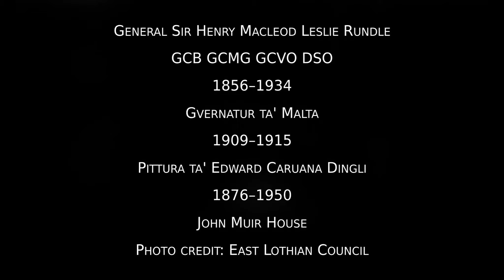The Governor's Garden Party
Mro James Chappell ikkompona The Governor’s Garden Party - A Musical Scene - fl-okkażjoni tal-150 sena mit-twaqqif tas-Soċjetà San Pawl tar-Rabat u Banda Ċittadina u Popolari Konti Ruġġieru, f’celebrazzjoni tar-rabta mill-qrib li l-Banda kellha mal-Ġeneral Sir Henry Macleod Leslie Rundle, Gvernatur Ġenerali tal-gżejjer Maltin bejn l-1909 u l-1915.
Il-Banda Konti Ruġġieru, dak iż-żmien taħt id-direzzjoni tas-Surmast Antonio E. Agius, kienet tkun mistiedna ddoqq fil-Garden Parties li kien jagħti l-Gvernatur fil-Palazz Verdala fil-Buskett, tant li biex jintroduċi l-Banda mal-mistednin tiegħu, il-Gvernatur kien jgħidilhom “This is my band”. Infatti tant il-Banda Konti Ruġġieru kienet għal qalbu, li b’apprezzament fl-1914, irregala lill-Banda bandalora bl-arma tiegħu.
The Governor’s Garden Party, A Musical Scene, tiċċelebra din il-ħbiberija speċjali.
Il-kompożizzjoni tiftaħ b’Andante kalm, riflessjoni tas-serenità tal-Palazz Verdala ma sbieħ il-jum, tema li ma ddumx ma tinbidel f’ritmu li jevoka kaċċa madwar il-ġonna tal-Buskett, l-iskop li għalih inbena dan il-Palazz mill-Granmastru Verdala. Roll fuq it-tanbur iħabbar l-era Brittanika, melodija stil Vaudeville li tant kien popolari f’dak il-perjodu tal-bidu tas-seklu għoxrin. Hekk tiftaħ il-Garden Party tal-Gvernatur, bil-ħin għaż-żfin tal-Valz, u meta jibda l-briju, żfin tal-Polka.
Il-qofol jintlaħaq meta l-Banda Konti Ruġġieru, mistiedna tal-Gvernatur, issemma’ l-ewwel tminn noti tal-innu tagħha, tislima wkoll lit-8 surmastrijiet li din il-Banda kellha tul dawn il-150 sena. Hawnhekk il-kompożitur Chappell jieħu liċenzja artistika, billi l-innu ta’ Vitaliti qatt ma ndaqq fi żmien Rundle; Mro Giuseppe Vitaliti kellu jieħu t-treġija tal-banda fl-1920, ħames snin wara li Rundle spiċċa mill-kariga.
Minkejja dan iżda, l-innu tal-Konti rebbieħ jidwi llum biex hekk nissiġillaw it-titlu sabiħ u uniku, Il-Banda tal-Palazz.

The Governor’s Garden Party indaqqet għall-ewwel darba l-Ġimgħa 4 ta’ Ottubru 2019, fis-7.30pm, waqt PROGRAMM VOKALI U STRUMENTALI Mill-Banda Ċittadina u Popolari Konti Ruġġieru fil-Ġonna tal-Palazz Verdala
fl-Okkażjoni ta’ għeluq il-150 Sena mit-twaqqif tas-Soċjetà San Pawl Banda Konti Ruġġieru.

Mro James Chappell composed The Governor’s Garden Party, A Musical Scene, to mark the 150th anniversary of the St paul’s Society and Count Roger Band of Rabat, in celebration of the and’s sepcial friendship with General Sir Henry Macleod Leslie Rundle, Governor General of the Maltese Islands between vernatur Ġenerali tal-gżejjer 1909 and 1915.
The Count Roger Band, at that time under the baton of Mro. Antonio E. Agius, was regularly invited to play in the Governor’s Garden parties at verdala Palace in Buskett. The Givernor would actually introduce the Band as with the words “This is my band”. So was the Count Roger band his favourite, that in 1914 he presented the Society with a banner carrying his coat of arms.
The Governor’s Garden Party, A Musical Scene, celebrates this friendship. An Andante opens the composition, reflecting the Palace’s serenity at day break. A steady rythm, echoing the hunt, evokes the reason behind the Palace’s existence: that of being a hunting lodge for the Grandmaster. A strong drum heralds the British period in Maltese history, whilst a Vaudeville-style melody, so popular during the early years of the 20th century, signifies the hustle and bustle of preparations for the party. Thus the Governor’s garden party starts; a waltz follows and when the party gets more rowdy, a light, swift polka.
The climax is reached when the Band sounds the first eight notes of its official hymn by Giuseppe Vitaliti, in salute to all its eight Bandmasters during these last 150 years. Here composer James Chappell takes artistic licence as Vitaliti’s hymn was never played during Rundle’s tenure; Vitaliti would be apponted bandmaster in 1920, five years after Rundle’s departure from office. Despite this, the hymn saluting the noble and valiant Count Roger still sounds itslef today, sealing the band’s title as Band of the Palace.
The Governor’s Garden Party was played for the first time on Friday 4th October 2019, under the composer’s own direction, during a vocal and instrumental concert by the Count Roger Band at Verdala Palace, under the patronage of H.E. the President of Malta, Dr George Vella. The concert was held as part of the 150th anniversary celebrations.